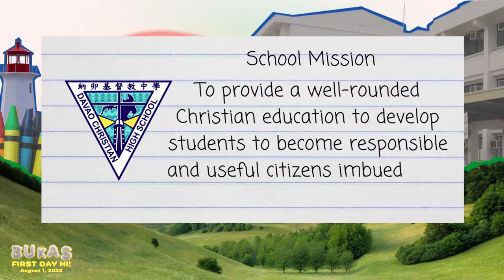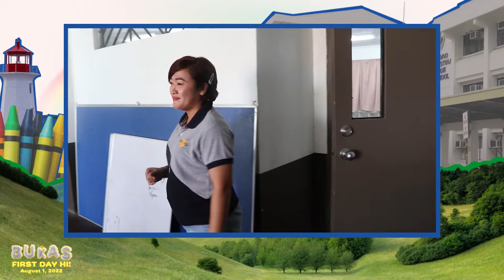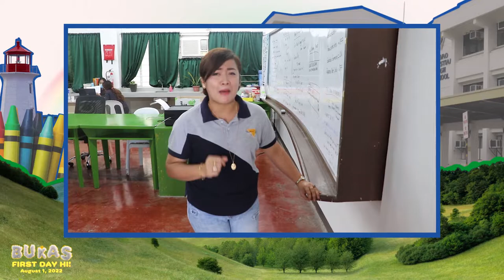First Day Hi! 2022